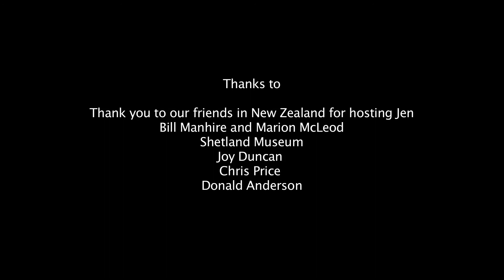A Writing Life short film about the poet award winning poet Jen Hadfield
A Writing Life a short film by Roxana Vilk about the poet Jen Hadfield, filmed in Shetland.
Commissioned for Commonwealth Games 2014. by Scottish Poetry Library, British Council and Creative Scotland
 and executive produced by Scottish Poetry Library & United Creations Collective.
filmed on location in Shetland

Produced and directed by Roxana Vilk
Camera Ian Dodds
Editor Ling Lee
Sound Design and Music Peter Vilk